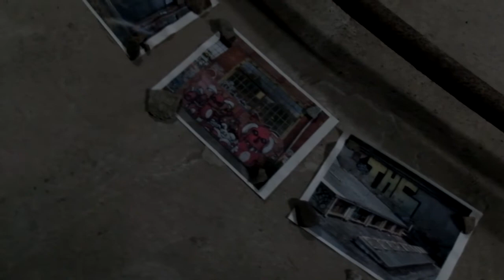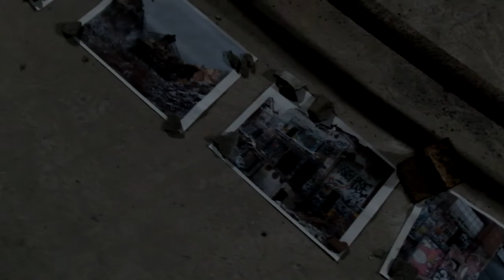Tank of Herring Factory, Djúpavík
Where the music sounds so beautiful.